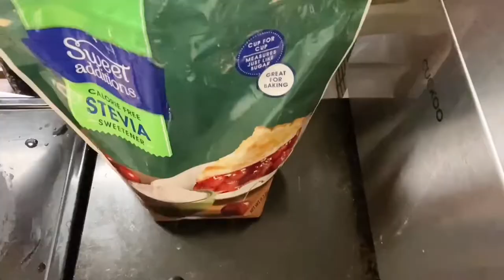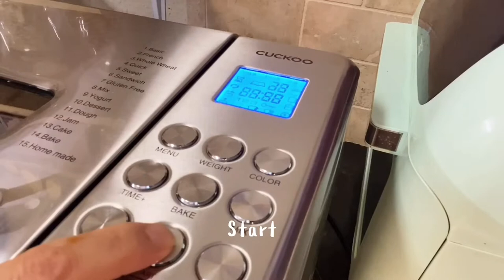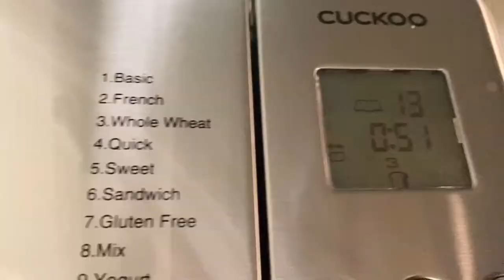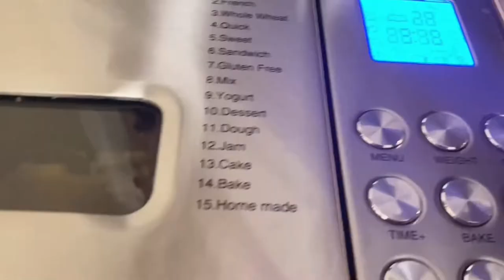(73),,살림이 편해지는 주방도구를 좋아하는 50대엄마 미국일상 브이로그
살림을 좀 편하게 할수 있는 주방기계 몇가지를 소개합니다~
그리고 냉동고 언에 있는 물건 빼는게 불편해서 서랍으로 정리를 해 봤어요~
냉동고에 맞는 컨테이너 구입해서 2차 냉동고 정리 영상과
냉장고 정리 영상도 기대해주세요~~~
Here are some kitchen gadgets that can make living a little easier.
 And it was inconvenient to take out things from the freezer, so I organized them in a drawer.
 Buy a container that fits your freezer and watch the video of organizing the second freezer.
 Please look forward to the refrigerator cleaning video too.

Organize the freezer, organize in drawers, Braun hand blender set, Breville juicer, Cuisinart citrus juicer, Cuckoo bread maker Apple jam making, Costco churros, Korean mom using kitchen tools that make living easier American daily vlog